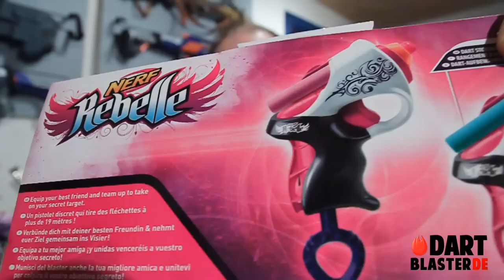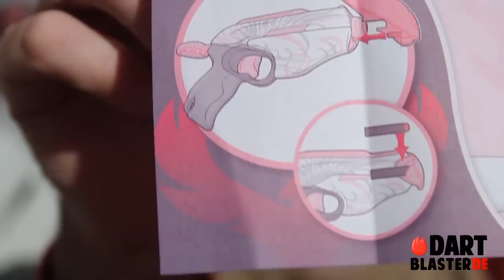[Deutsch] Nerf Rebelle Pink Crush Review & Firestrike-Vergleich [Dartblaster.de]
Mein Review zur Pink Crush von Nerf Rebelle. Neben der Armbrust mein Favorit unter den Rebelles. Einschüsser wie dieser waren schon immer Top-Blaster.  Die Pink Crush hat dazu einen Darthalter für 4 Darts, der zwar nicht besonders hübsch aber praktisch und außerdem abnehmbar ist. Neben einer kompakten Rail für gängiges Zubehör gibt es wieder eine Öse am Griff. Mehr im Video!